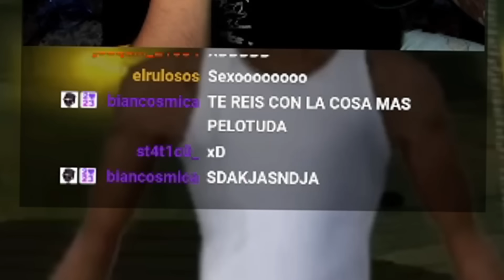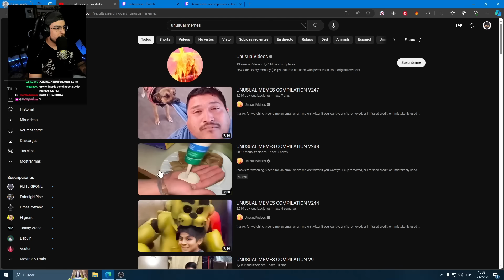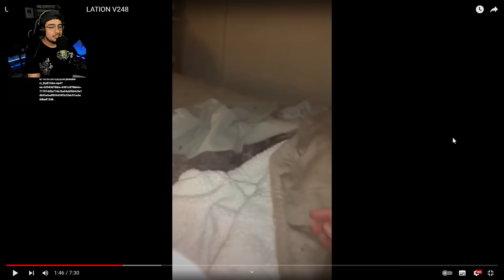si me rio no me rio de estos momos horrendos y por eso no regalo sub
Veni a los directos en twitch TODOS LOS DIAS a las 3 de la tarde:​